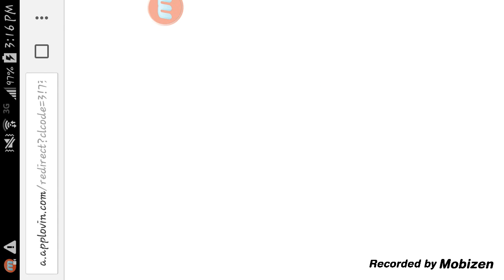F@$! THIS GAME[GEOMETRY DASH LITE]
Thanks All My Gampers
GAMPER!